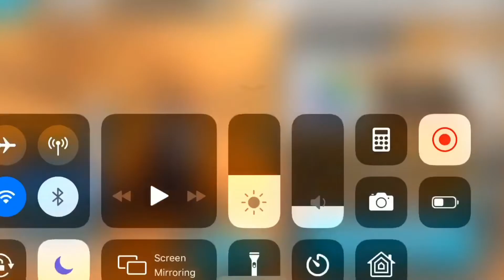Zorojuro in rank SS |ONE PIECE BOUNTY RUSH